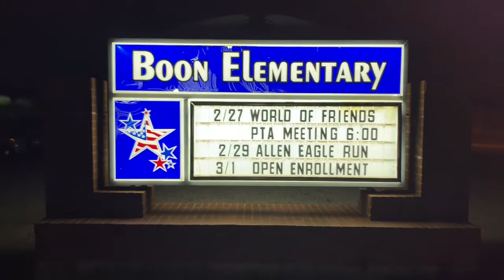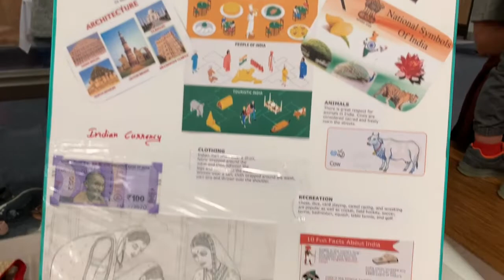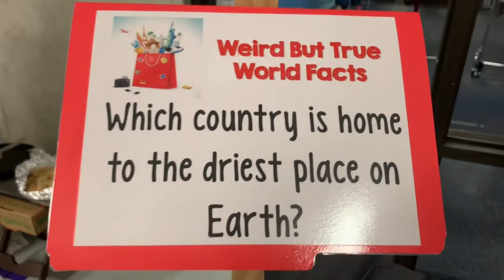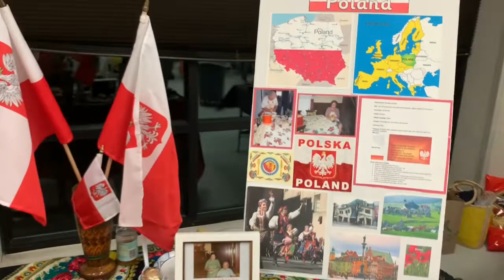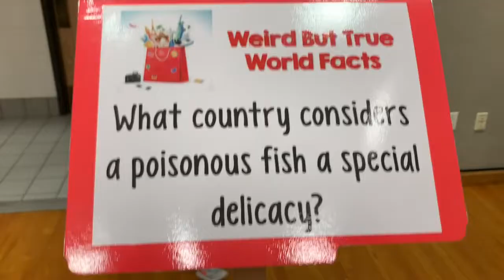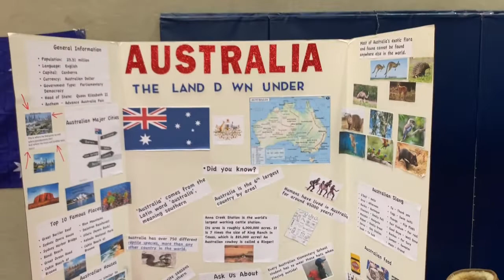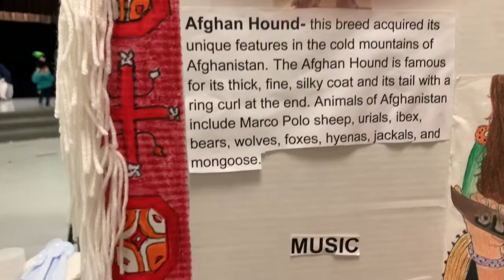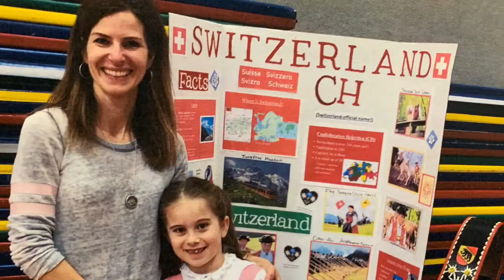Boon Elementary School, Allen ISD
World of Friends Night where most students dressed in their traditional clothes and brought their native food to serve and other items to display.